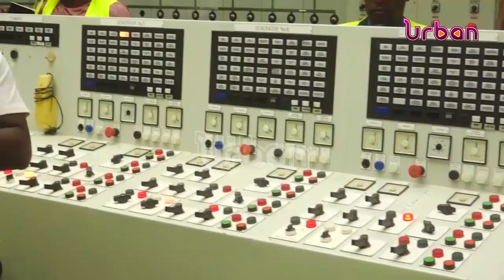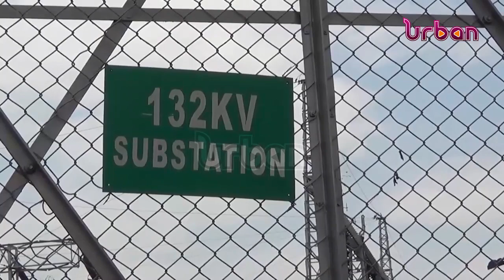Eskom hands over Nalubaale and Kiira power station